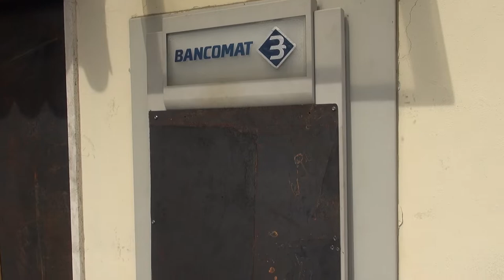Sfondano la vetrata e fanno saltare il bancomat: colpo nella notte a Mercatale Valdarno